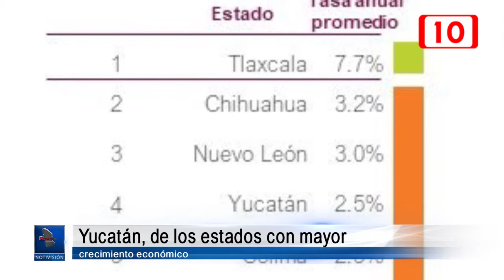167529 Yucatán, de los estados con mayor crecimiento económico